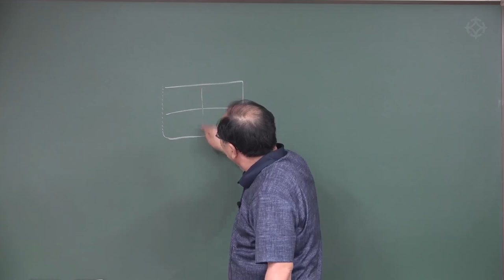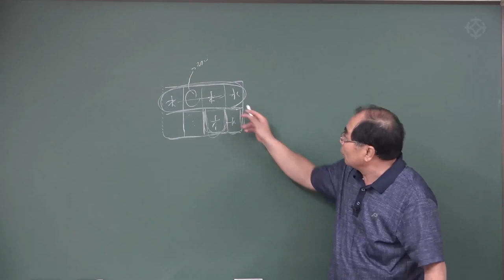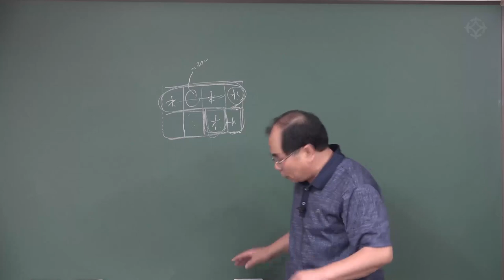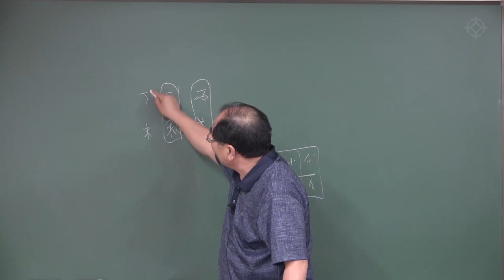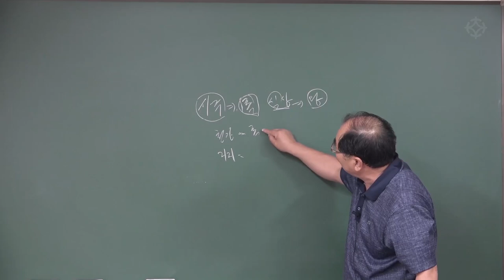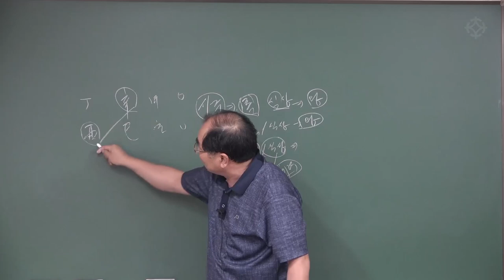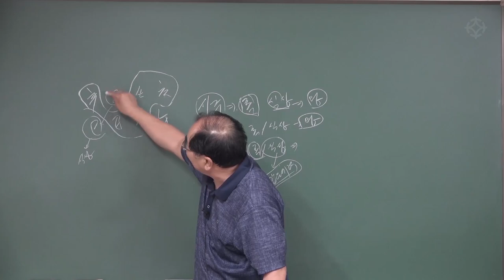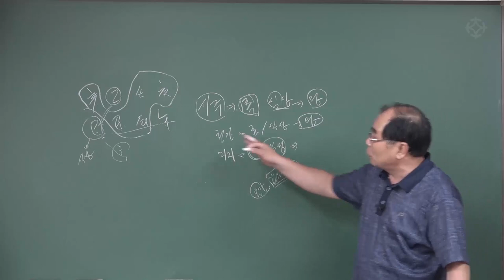[대통인.com] 세력 잡는 법 (1) : 수암 명리 공부 시작하기 - 연태희 선생님